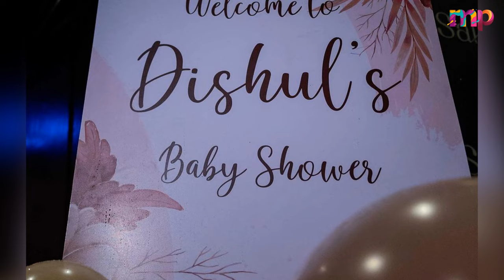Heavily Pregnant Disha Parmar Flaunting Her Huge Baby Bump On Her Grand Baby Shower Ceremony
In this video, we're featuring beautiful Disha Parmar who is pregnant with her first child. Disha is having a beautiful baby shower ceremony attended by her husband Rahul Vaidya and many of her friends and family. Disha is looking gorgeous as ever and is showing off her huge baby bump with great joy!

00:00 Disha Parmar Grand Baby Shower Ceremony Makeup
00:14 Disha Parmar And Rahul Vaidya Cut Cake On Their Baby Shower Ceremony
00:27 Disha Parmar Baby Shower Ceremony Photos
00:46 Disha Parmar Baby Shower Decoration
00:59 Disha Parmar Baby Shower Looks
01:19 Disha Parmar Baby Shower Ceremony Cake Decoration
01:30 How much you like disha parmar baby shower photo and video?